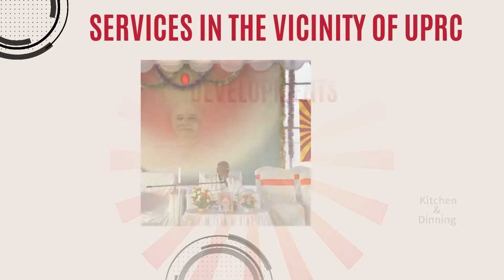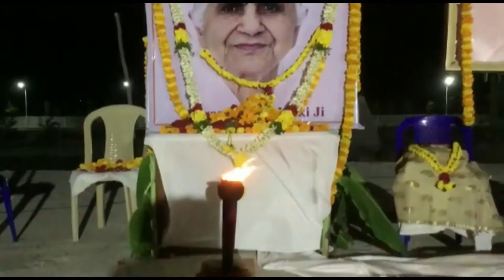Universal Peace Retreat Center - Amravati A.P. (2020 - 2022 Activities Report)